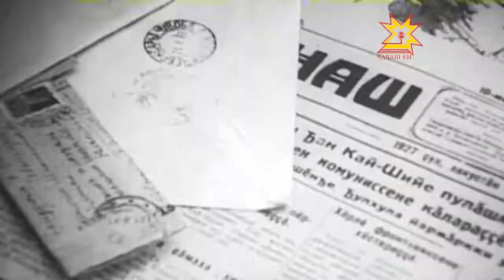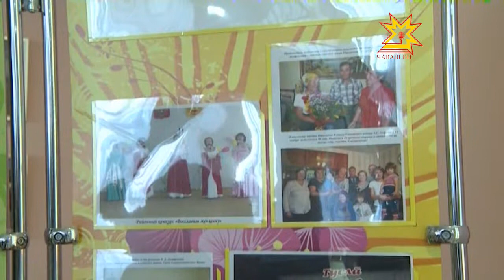Республикăри хастар хĕрарăмсем съезда пуçтарăнчĕç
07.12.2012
Паян республикăри хастар хĕрарăмсем черетлĕ съезда пуçтарăнчĕç. Хăйсен организацине вĕсем 47 çул каялла йĕркеленĕ. Хĕрарăмсен канашĕ нумай ачаллă çемьесемпе салтак амăшĕсене, вăрçă ветеранĕсене пулăшас тесе сахал мар ĕç туса ирттерет. Иртнĕ çулхи çитĕнÿсене ларура сÿтсе яврĕç.